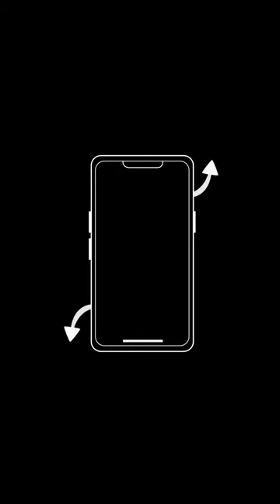Trailer Hamburg 1401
🎭 Die Magie kehrt zurück! 🌅 Wir sind in voller Vorfreude, euch in diesem Sommer, von Mitte Juni bis Ende August, auf einer der atemberaubendsten Freilichtbühnen Europas willkommen zu heißen. 🚤💫 Taucht ein in eine neue, fesselnde Geschichte aus dem Jahr 1401, voller Abenteuer in Hamburg, und erlebt Klaus Störtebeker. Mit über 150 Darstellern, 30 Pferden, und einem fulminanten Feuerwerk, wird jeder Abend zu einem spektakulären Erlebnis! 🎆